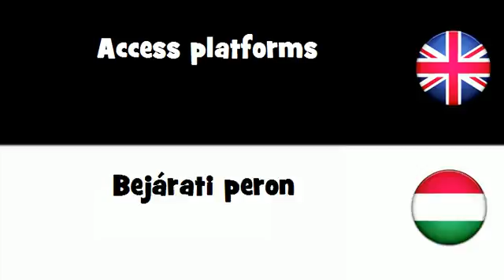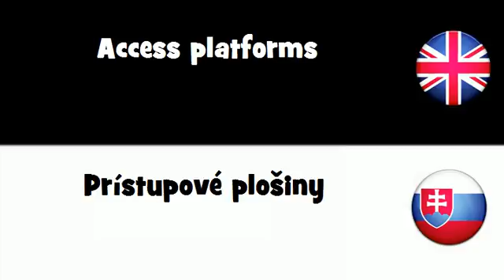SAY IT IN 20 LANGUAGES = Access platforms